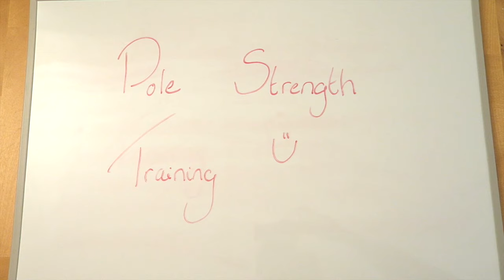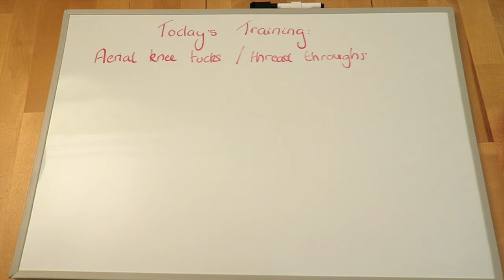Pole Dance Strength Training Exercises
I wanted to take you through a typical strength training session that I do for pole.

I do one pole exercise then one bodyweight exercise, and repeat on the other side (or just repeat if it's bodyweight with no opposite sides)

I do 30 seconds for each exercise and rest for 30 seconds after each set.